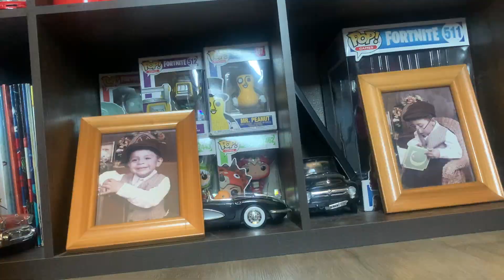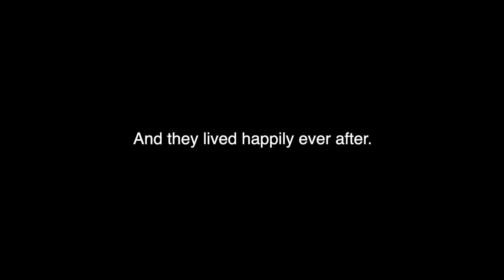Snoopy Becomes A Stray Dog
This was only made for the Strays Movie, but anyways, Snoopy’s owner ditch him and now he’s with Clifford and others to teach him how to be a Stray Dog… with cats.